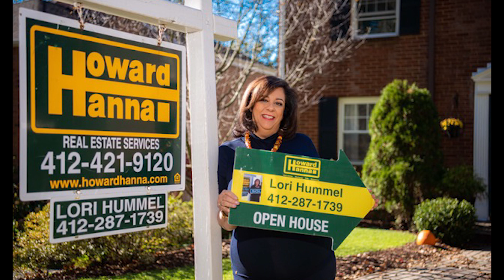118 Oakglen Dr, Oakmont PA 15139 copy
The quintessential American Dream Home with it's picture perfect exterior invites you take a look inside. Welcoming center hall entry leads to the spacious Formal Living & Dining Rooms floored with polished hardwood. Cozy up in the Family room in front of the stacked stone fireplace & built in shelves. Perfectly designed kitchen offers a breakfast area, extensive counters topped with polished black granite & custom wood cabinetry & Island. High end appliances to delight the cook of the house. Laundry Mudroom with outdoor access. Wow, Uniquely constructed sunroom with wood tongue & groove ceiling is curved with windows all around for fantastic natural light, birdwatching & enjoying the nature view. Step out to the newly installed stamped concrete patio with Gas Grill. The Primary Suite is a retreat for rest & relaxation with generous closets & Full Ceramic Tile bath. 5 Generous Bedrooms in total! Finished Gameroom to gather for the Football Game or play area. Large Garage with Storage.